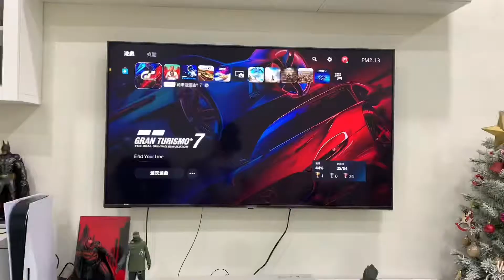男人的小確幸 當有阿嬤可以幫忙顧小孩的時候！PS5久違的重新開機